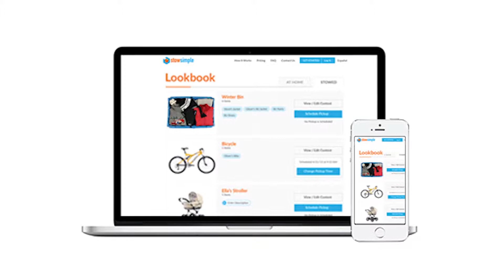Explainer Promotional Video for Your Business | Call EnterGage Videos at Today!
- A one-of-a-kind business is best showcased with an explainer video. Get more potential customers to understand your service and convert them into loyal clients with an explainer promotional video created by EnterGage Videos.

We at EnterGage Videos make sure that the promotional videos we create are not only attention-grabbing but something that audience can clearly follow and understand. We consider ourselves your best choice because we can put you ahead of the game with our awesome digital marketing plan. Yes, we won’t only produce your explainer promotional video but we’ll also make sure it has a wide viewership on the Internet and all social media networks.

For as low as $499, you will not only get an entertaining and engaging promo video but also a FREE 7-day Facebook marketing campaign to help get you started.